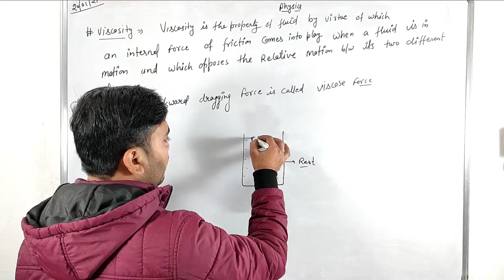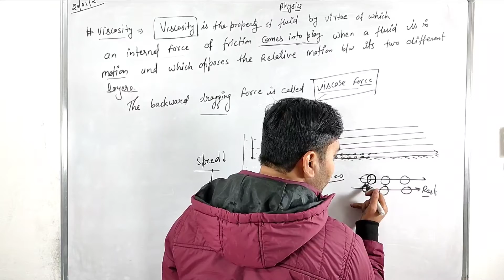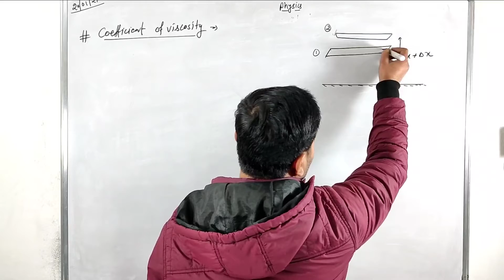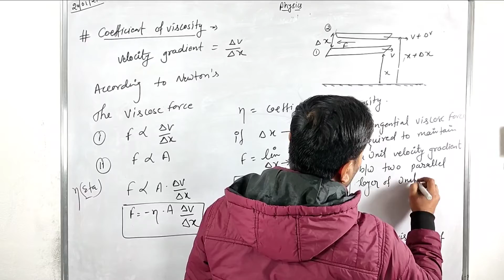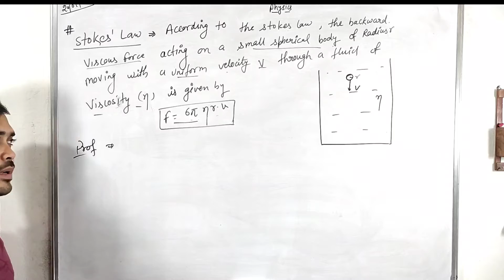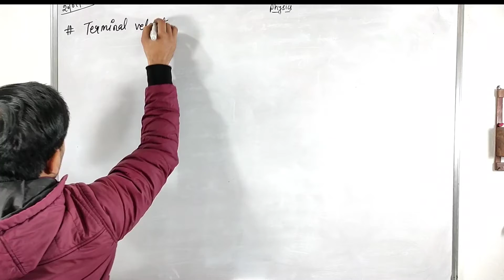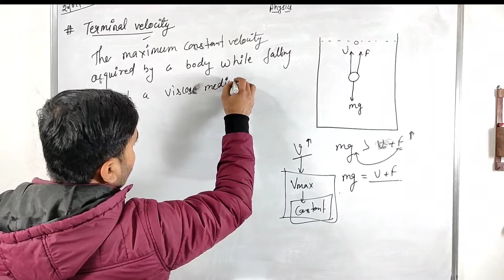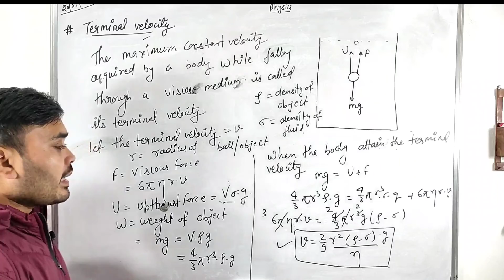Mechanical properties of liquid class 11 | viscosity & coefficient of viscosity | Terminal velocity